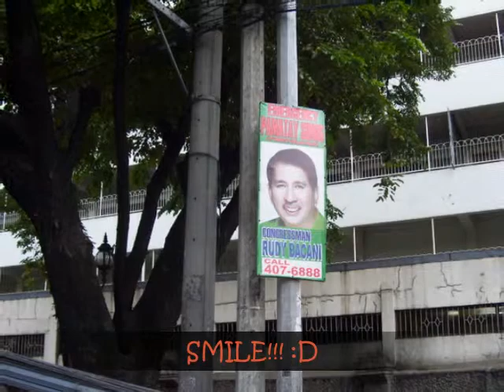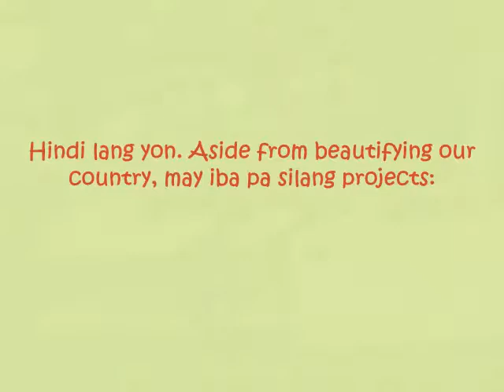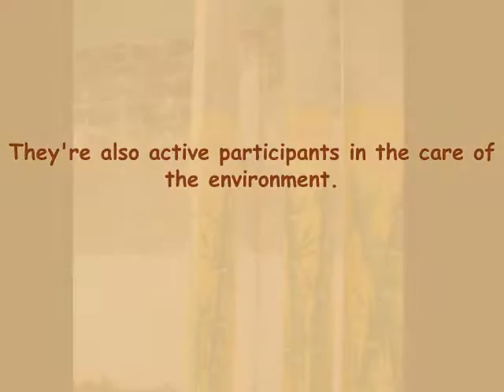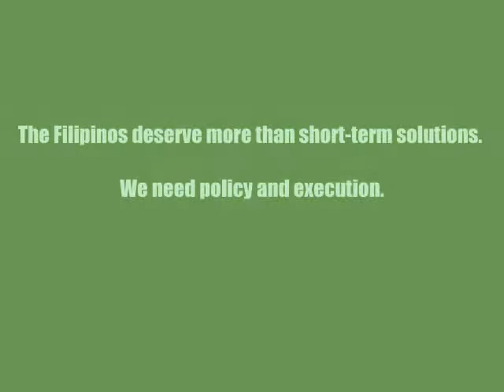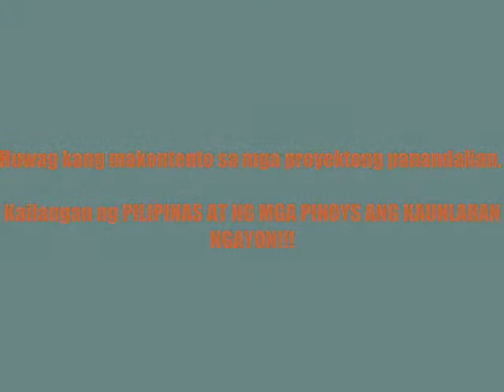Smiling faces of Philippine politics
Philippine politicking at a glance: It's SHOWDOWN TIME!